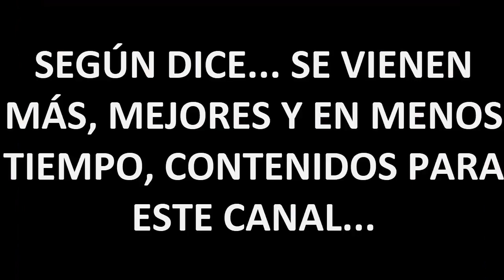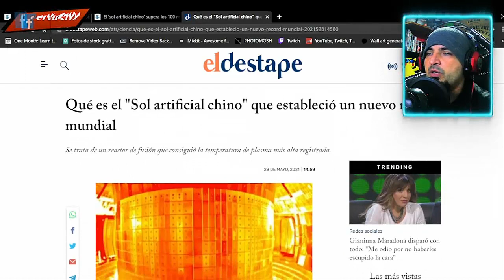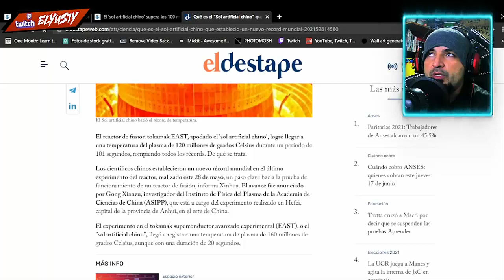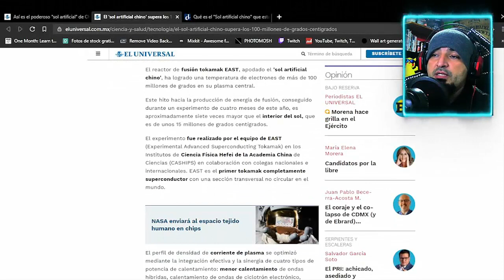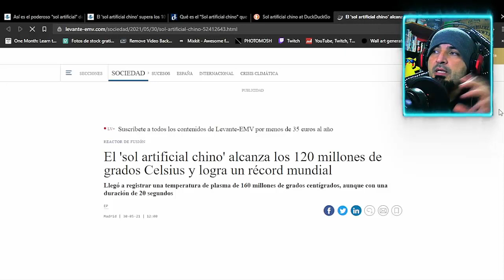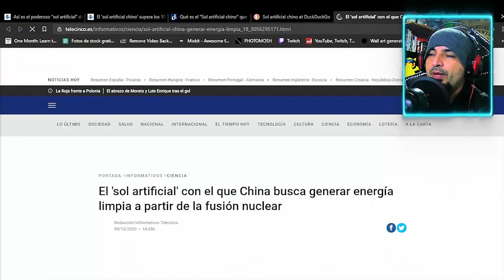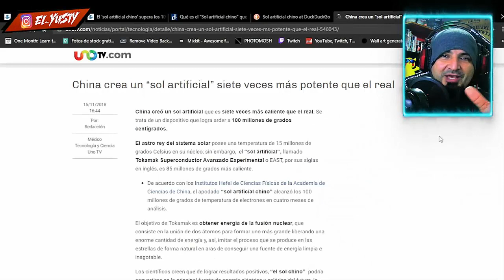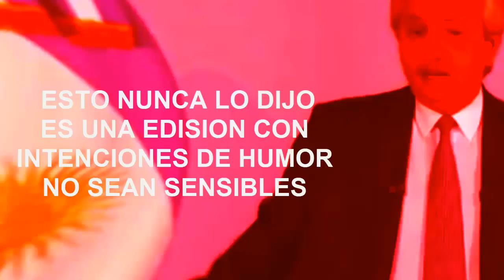😧 ¿QUE ONDA EL SOL ARTIFICIAL CHINO? 😨| El Yusty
╔ ¤◎REDES◎¤ ╗
📌Videos prohibidos aqui: xxxxxxx
┏ •❃°•🙏APOYA EL CONTENIDO🙏•°❃• ┓
🙏💳💰DONACIONES💰💳🙏
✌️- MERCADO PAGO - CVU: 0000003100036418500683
Alias: seca.agudo.beato.mp